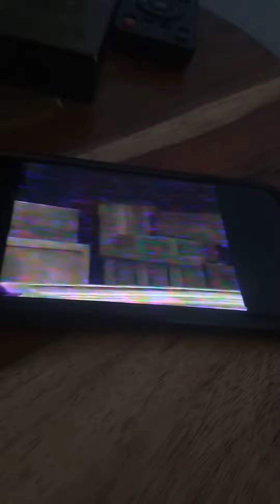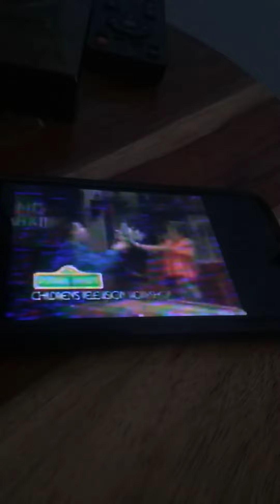Sesame Street Episode 2868 Ending